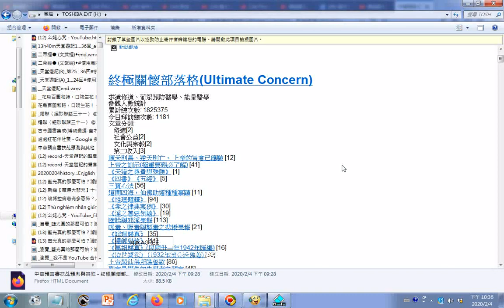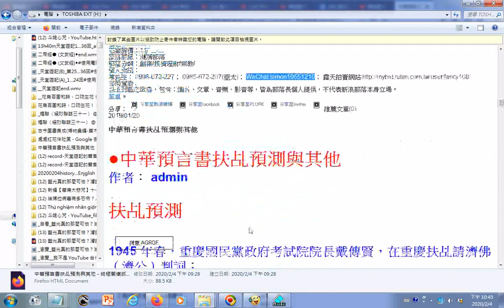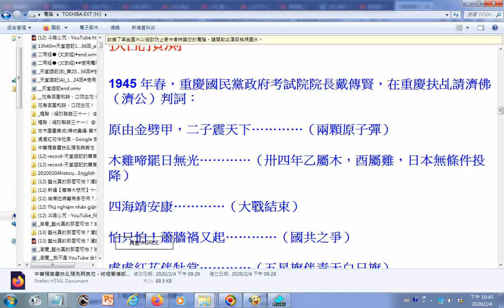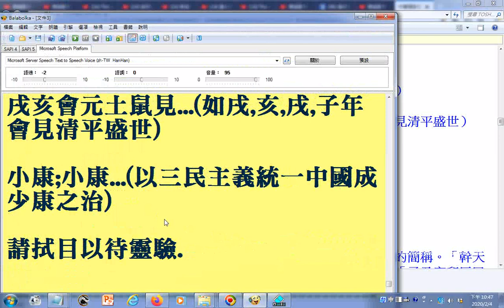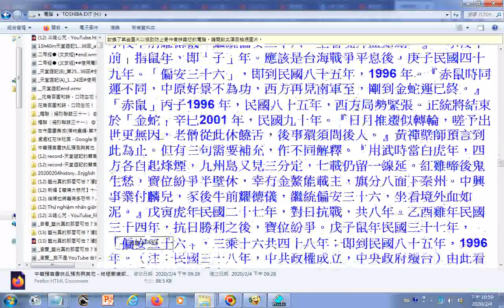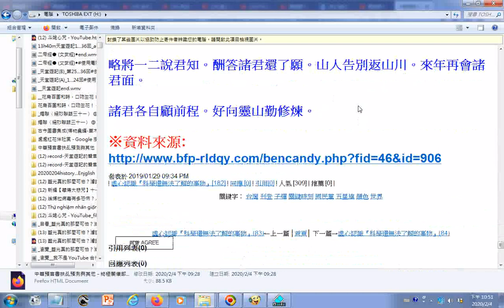瀏覽 前賢的部落格含道場參考的很多文章資源 中華預言書扶乩預測與其他 終極關懷部落格Ultimate Concern 新浪部落 htm20200204http冒號雙斜線blog sina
參考網址 有求孔孟聖道三寶心法就不枉費今生來世間。世間財世間用--生不帶來，死不帶去，或是給以後不相識的人用，但是得三寶心法卻能帶著走，在世能逢凶化吉、躲劫避難、改變命運，壽終能超生了死，離苦得樂，智者切莫入寶山而空手回。